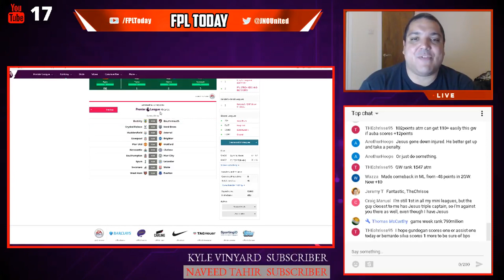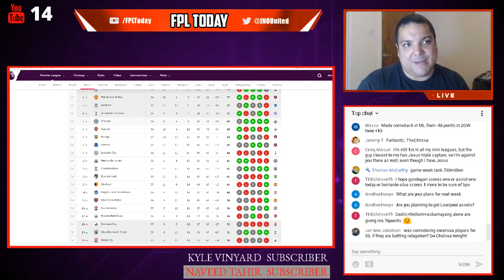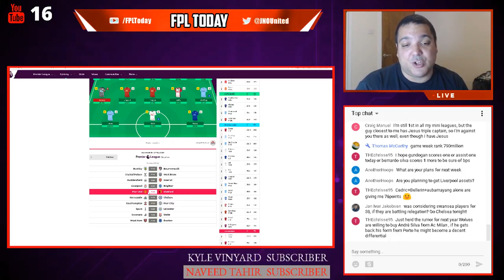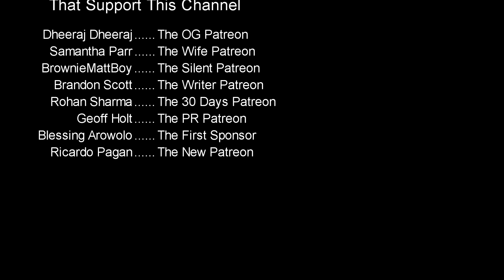Fantasy Premier League Gameweek 38 - READING THE FIXTURES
Insane FPL Tips and Transfer Ideas for Fantasy Premier League Gameweek 38. We'll cover every question you have live!! This is a clip from the stream on Fantasy Premier League Today Live. We talk tips and advice leading to the end of the season and the finale Gameweek 38. Enjoy this Fantasy Premier League 2017/18 Gameweek38 Q & A Episode.